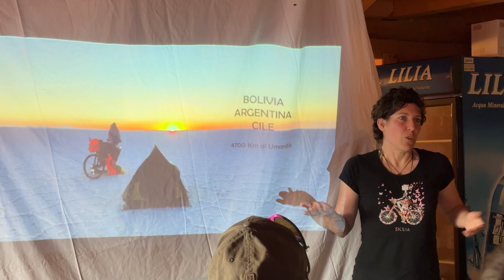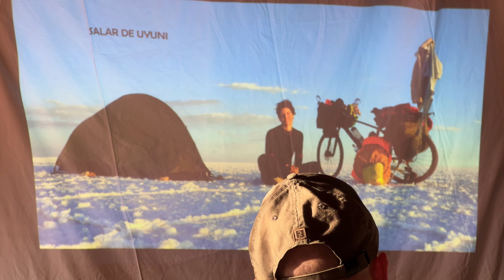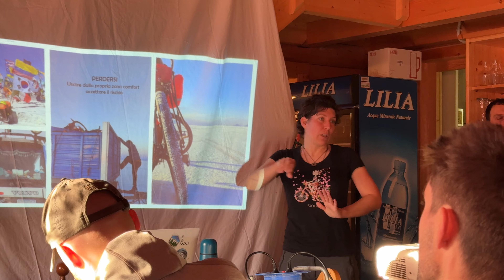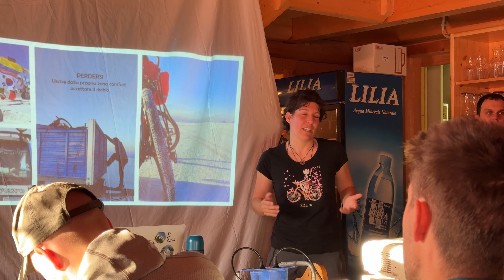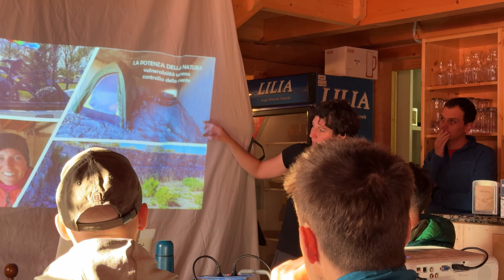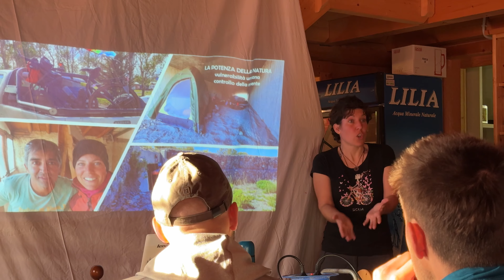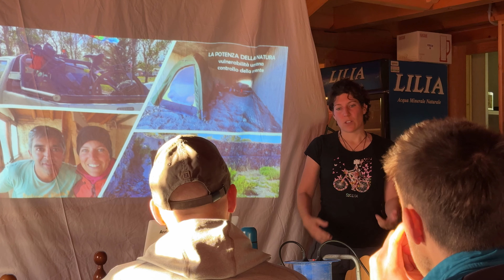In baita con Pescho Anvi — Pescho&Friends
Un evento organizzato da @peschoanvi  ha visto riunirsi oltre 40 persone a malga Pontara in Trentino.
Abbiamo parlato di escursionismo, sopravvivenza, thru-hiking, cicloviaggi, avventure in luoghi sperduti del globo, amore per la natura e per la montagna. Abbiamo condiviso tutto ciò in un clima di armonia e genuinità e abbiamo imparato tutti qualcosa: l'un dall'altro.
Ancora un grandissimo ringraziamento a Pescho e un abbraccio a tutti i partecipanti.

Vi lascio in descrizione i fantastici canali Youtube di alcuni amici che hanno partecipato a questo evento.